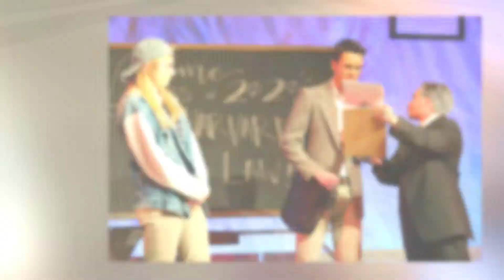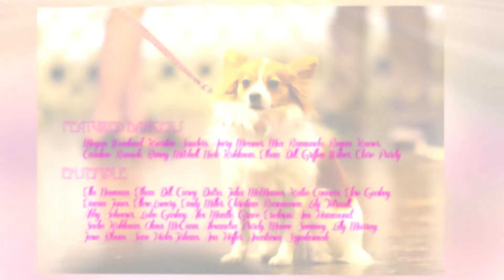MHS Legally Blonde | Mariemont High School 2020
Legally Blonde, Mariemont High School 2020